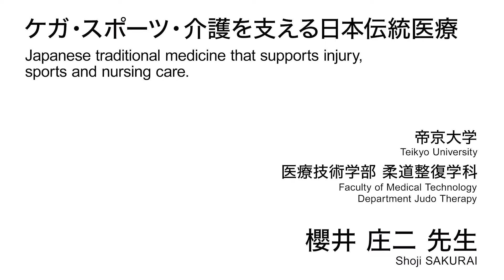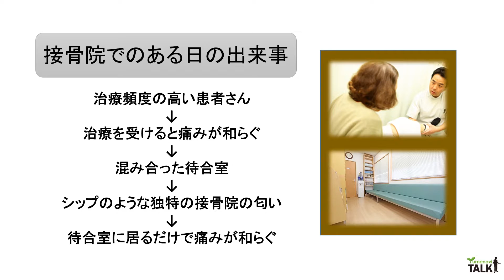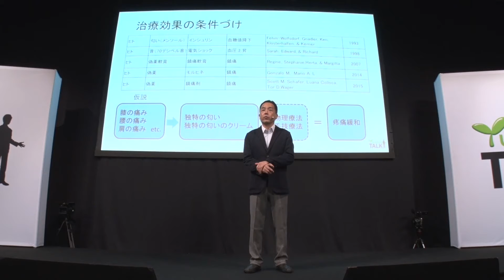ケガ・スポーツ・介護を支える日本伝統医療／帝京大学 櫻井 庄二 先生【夢ナビTALK】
櫻井 庄二 先生のプレゼンテーションに興味を持ったら以下をチェック！
★櫻井 庄二 先生の800字講義一覧
【においをかぐだけで痛みが和らぐ～柔道整復と心理の意外な結びつき～】